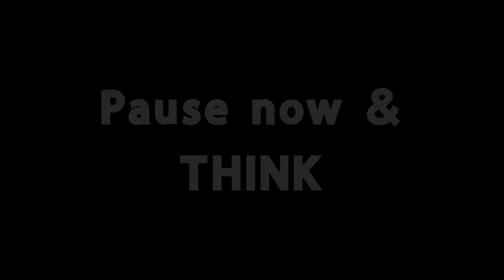Why YOU CAN'T Get Anything Done & How To FIX It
In this video we'll be discussing Motivation and Discipline and how to maintain both of them. Making sure to get rid of distactions and negative habits. I created this channel to hopefully help others and learn on the way. I hope you enjoyed :)